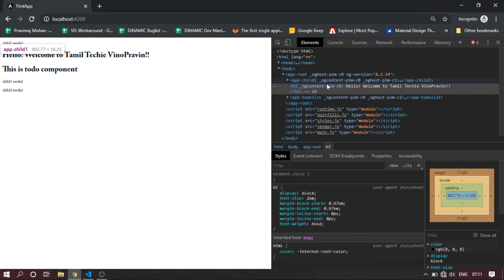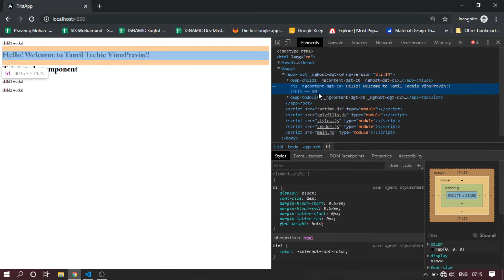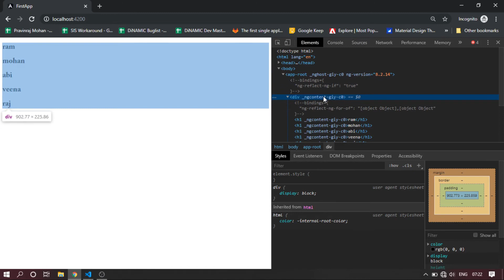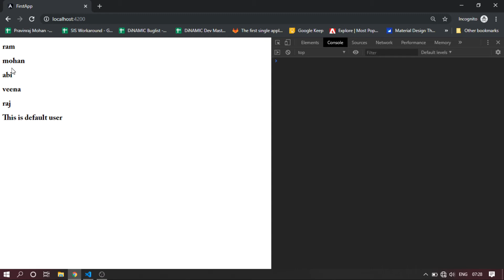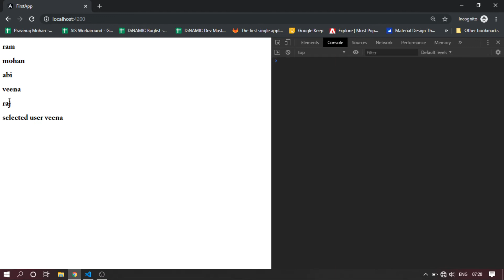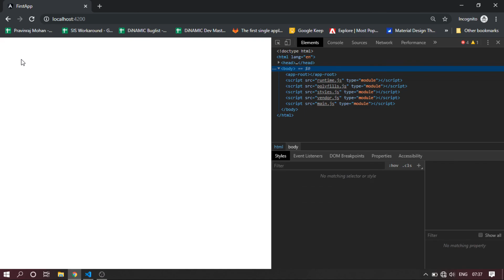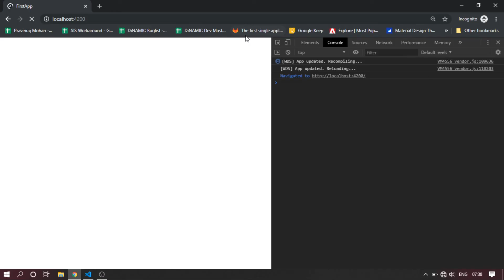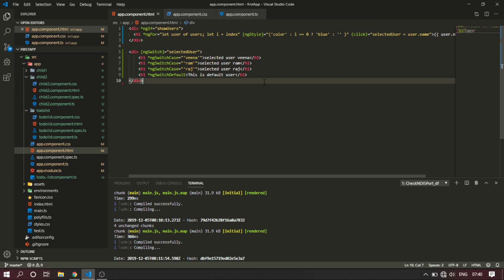Angular Directives and its Types | Tamil Techie VinoPravin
A brief video about explaining what a directive is in Angular how to use them efficiently in an Angular Project.

clearly explained with Tamil audio.
| Tamil Techie VinoPravin